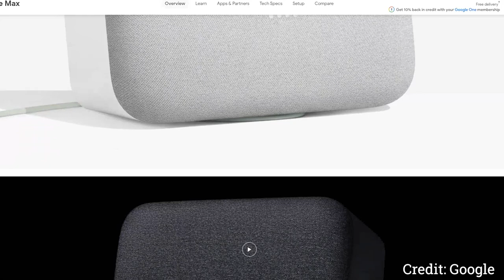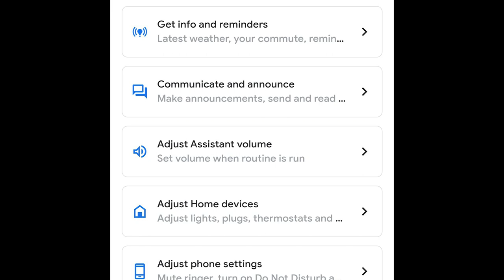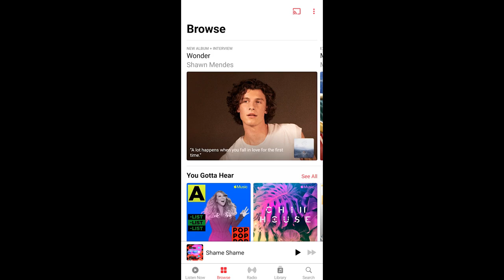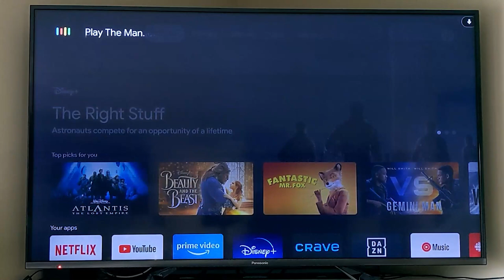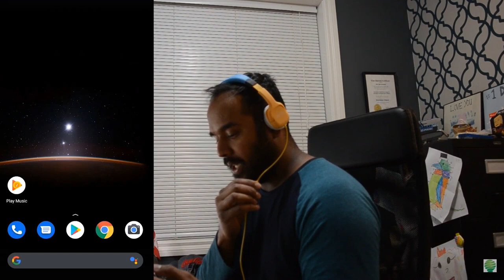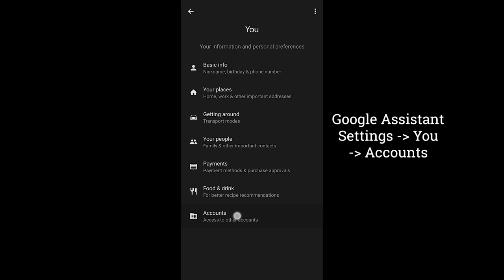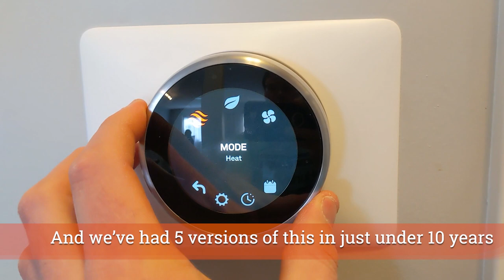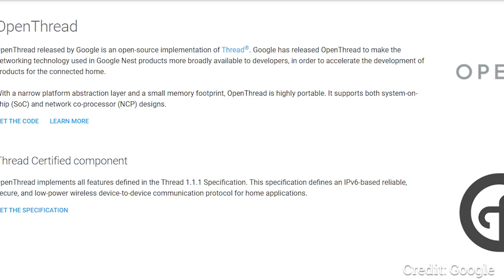SO MANY Google Home and Google Assistant Updates and New Features!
There are so many new Google Home, Google Nest, Google Assistant, Pixel, and even Stadia updates and new features to tell you about!  I can't believe how many new features are available for you to use with your Google Nest system.  We have everything from the new Google and SmartThings integration for your Nest cameras, thermostats, and more, as well as new Google Home Routines features, some new Google Assistant settings like the snapshot setting, Wellness with Fitbit, plus Google Pixel phones received a major update with features like Adaptive Charging, Adaptive Sound, and extreme battery saver all being so important to your experience.

Also, we'll walk you through some of what we expect from Google in 2021, as they're ramping up their hardware output.  This all comes from some of the latest statements their CEO made in an earnings call.

Are you unsure about putting a smart speaker or smart display in your home?

Brian